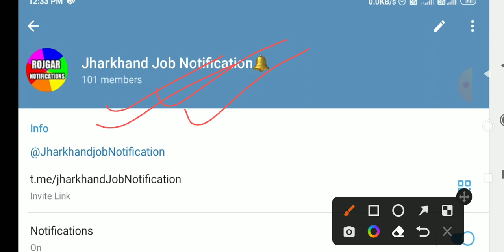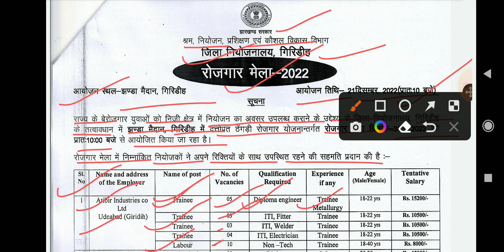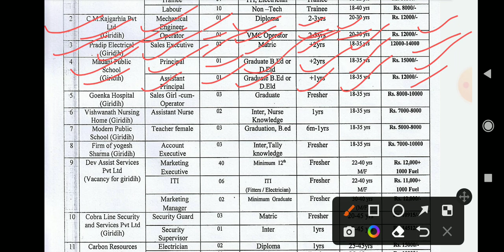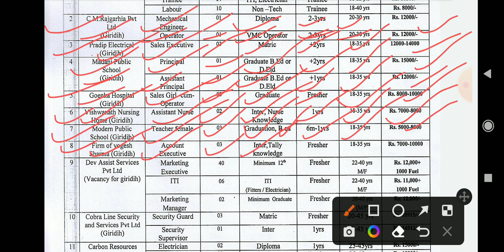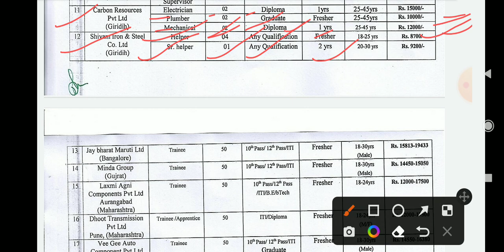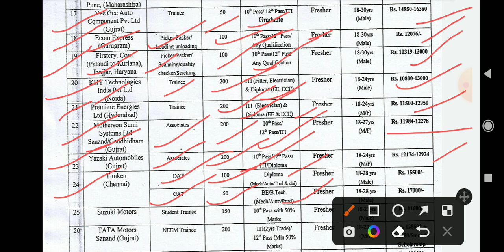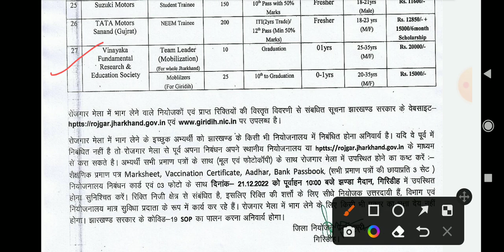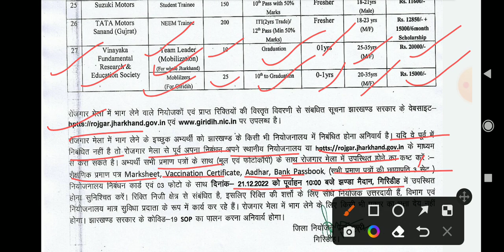Jharkhand Private Sector Vacancy 2022 || झारखंड में गिरीडीह जिले से बंपर वैकेंसी | रोजगार मेला २०२२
Jharkhand Private Sector Vacancy 2022 || झारखंड में गिरीडीह जिले से बंपर वैकेंसी | रोजगार मेला २०२२ || महा रोजगार मेला 2022 गिरीडीह जिला

state level vacancy 2022
block level vacancy 2022
jharkhand district level vacancy 2022
12th pass level vacancy jharkhand
graduation pass level vacancy jharkhand
12th pass vacancy
graduation level vacancy
intermediate pass vacancy
matric pass vacancy

NOTE:- Kisi bhi Recruitment camp mai jane se pahle ache se jaankari lele, This channel only provide job notifications no any thing else, join the vacancy with your own responsibility this channel is not responsible for any inconvenience.

security guard vacancy 2022 giridih
female teacher vacancy 2022
trainee vacancy
principal vacancy
assistant principal vacancy